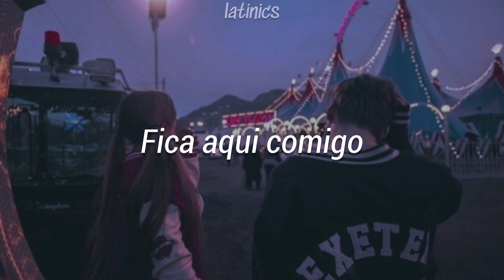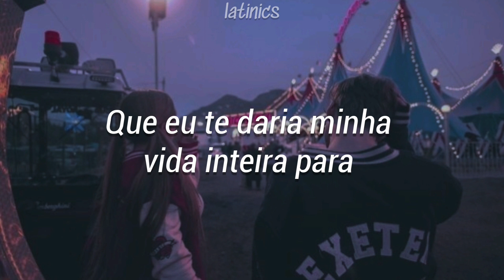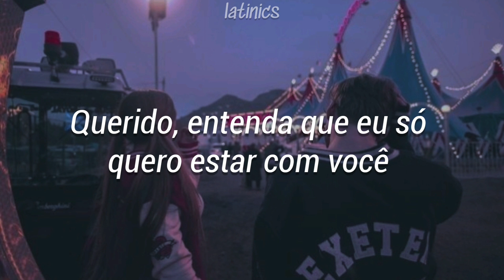TINI - Si Tu Supieras (Tradução)